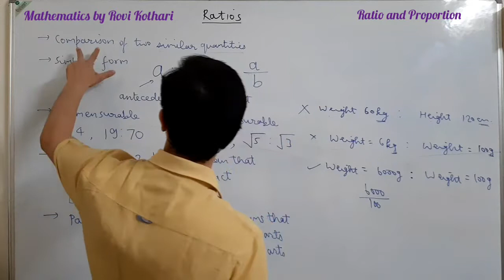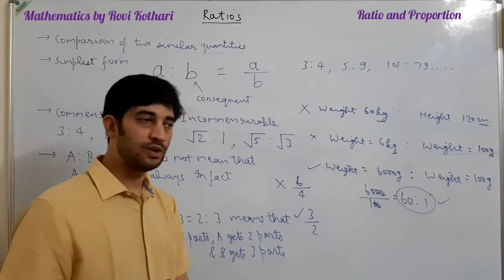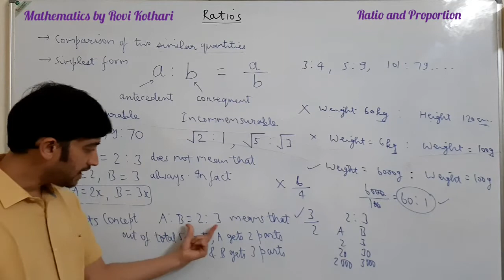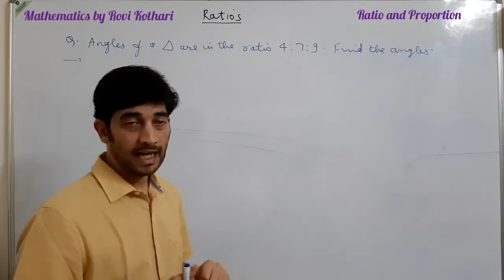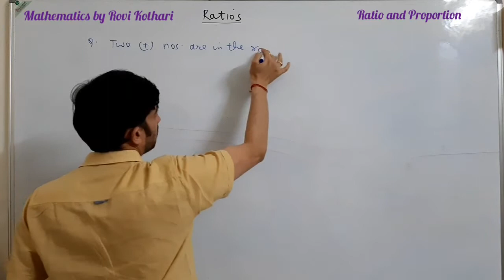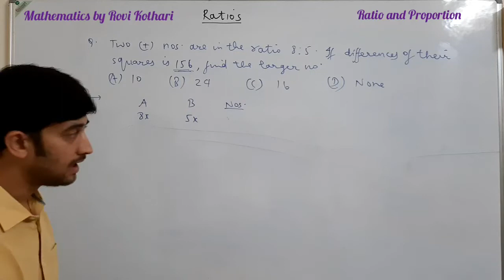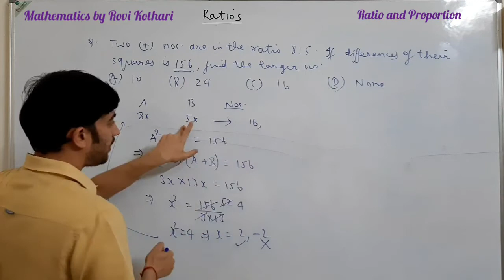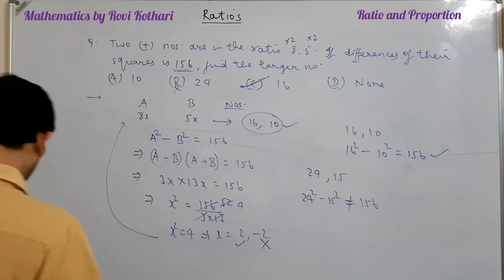Ratio and proportion-1 | CA-Foundation | Quantitative aptitude | Free Videos